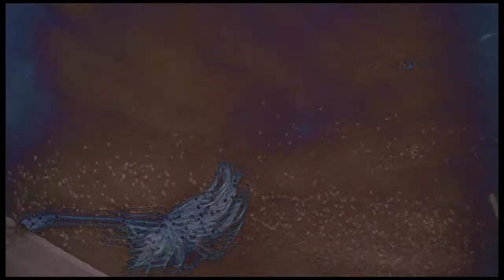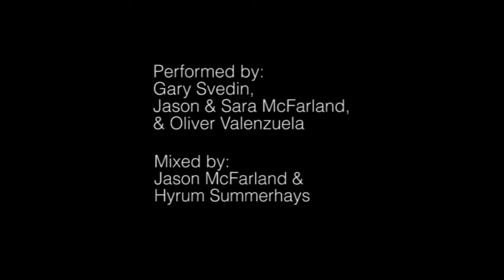The Ambulance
Here's the title track from "the ambulance recordings", a collection of melancholy piano songs recorded by me and Gary Svedin sometime around 2005.

I've always loved this song - - -  I'm glad to have a way to share it.

"Black birds in the corn fields, stirrin' around like I do..." That first line was inspired by the Van Gogh painting, "Wheatfield with Crows". Which is why I decided to base the visuals for this video on it, as well.